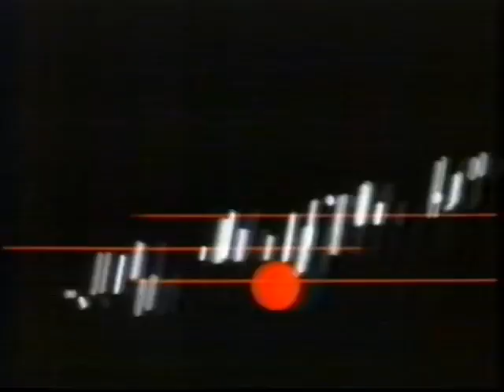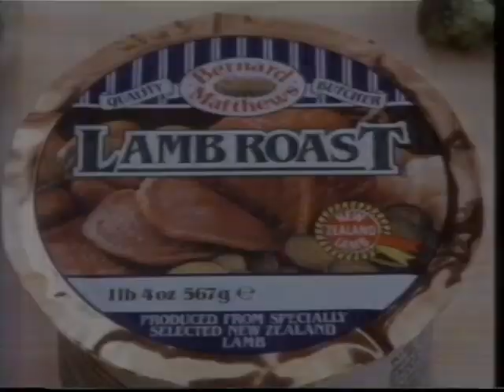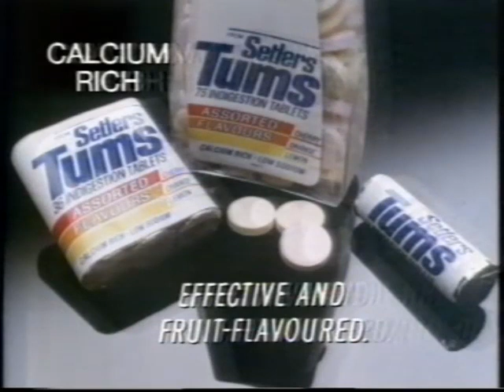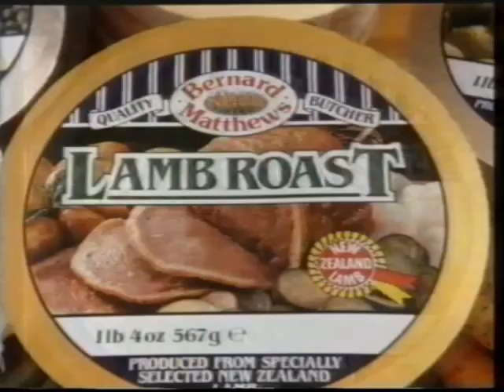80's Adverts Vol. 137: LWT/ITV (1 November 1987)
Adverts broadcast on LWT/ITV around “Winnie The Pooh and the Honey Tree”, “The Worst Witch” and “Merry Melodies” on Sunday 1st November 1987.

0:00 Walnut Whip “Maze” (20s version was on Vol 13)
0:30 Hitachi FST TV
1:01 Brook Street “Better Job” (30s version)
1:32 LWT continuity into "Winnie The Pooh and the Honey Tree"
1:46 Continuity for “The Worst Witch”
1:54 Bernard Matthews Lamb Roast
2:24 Halifax Instant Xtra “Muscle”
2:55 Setlers Tums (short version of the ad on Vol 84)
3:06 Fireworks Night PIF
3:47 “The Worst Witch” break bumper
3:55 Rochas Byzance
4:06 “The Worst Witch” break bumpers
4:20 Bernard Matthews Lamb Roast
4:31 “The Worst Witch” break bumper / video offer
4:54 Continuity for some extra "Cartoon Fun"
5:01 “The Gemini Factor” trail
5:35 Continuity into “Merry Melodies”

Duplicates edited out that are on previous volumes: British Gas Showroom, Black & Decker Cordless Screwdriver, TWA (Vol 84), Malaysia, Cadbury's (Vol 81), British Telecom (Vol 67), Prudential Pensions (Vol 29), Amstrad 9512 (Vol 50), Crosse & Blackwell Branston Pickle (Vol 100), Lunn Poly (Vol 40), World Of Leather (Vol 77), Thomson Holidays (Vol 20), Prudential Venture Capital (Vol 75), Nationwide Anglia Building Society (Vol 9), Barclays (Vol 87).